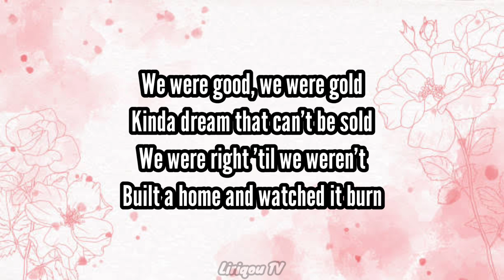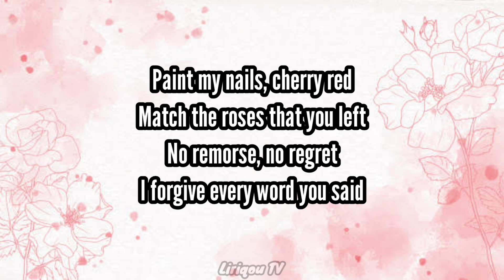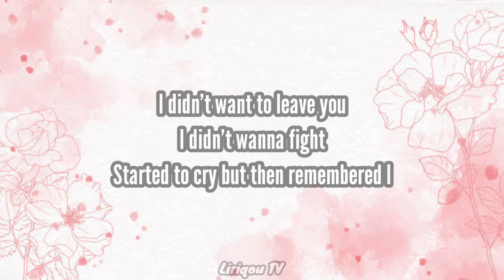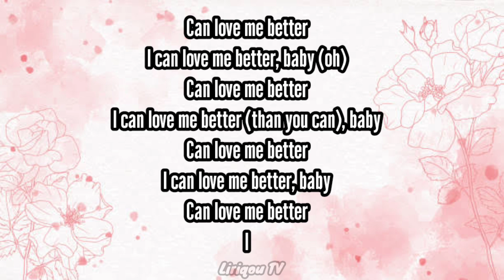Flowers Lyrics|Miley Cyrus x YUQI